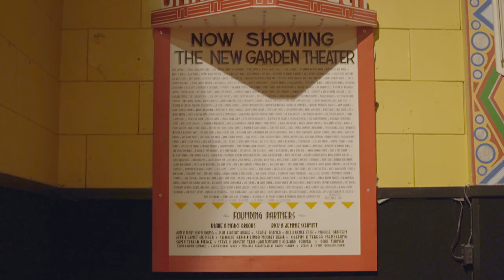Save, Preserve, Grow: The Friends of The Garden Theater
Downtown Frankfort would feel very different if a group of locals had not purchased the dilapidated Garden Theater back in 2009, preventing the site's redevelopment into condos. The Friends of the Garden Theater has been awarded a $50,000 Assets for Thriving Communities grant to support major renovations to improve and preserve the building. Now, they are poised to save the single-screen theater as a community gathering space, ensuring generations of memories to be made.